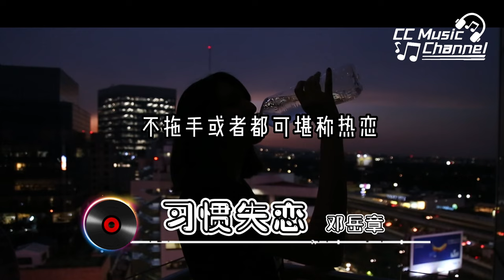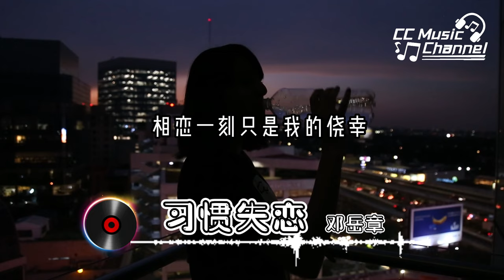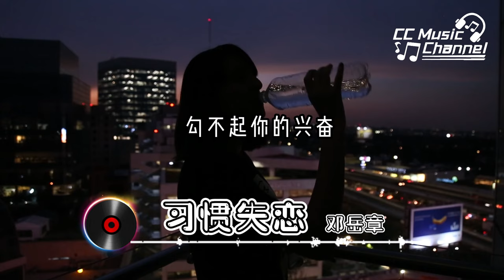邓岳章 - 习惯失恋『我可讨厌到如此乞你憎,知我连眼泪也绝不感人』 lyrics 動態歌詞 流行歌曲 完整版 好歌分享 粵語歌 🎵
习惯失恋 - 邓岳章
曲：舒文
原唱：李克勤
编曲：郭家乐
后期混音/母带师：王礼彦
录音室：秀叹文化&Rhythm-Audio Studio
监制：笙歌
统筹：车沅珈
出品：星戈音乐/云中科技
不拖手或者都可堪称热恋
一拖手比咳嗽更短
太快了我未快乐过已失恋
想不起被爱是如何温暖
想不通未够资格使你心软
但也知道心会这么酸
理所当然我的错
令你忽然离开半路留下我
为何这么快看清楚
落得这结果
知我是个无法讨好的人
相恋一刻只是我的侥幸
然而回头诚实去自问
我可讨厌到如此乞你憎
知我连眼泪也绝不感人
只知怎么考验你的操行
从前为何缠在你附近
你不寂寞便嫌我笨
难道我未够好未懂得热吻
足够令你怜悯勾不起你的兴奋
理所当然我的错
令你忽然离开也是我错么
落得这结果
难道我未够好
未懂得热吻

🎶歌曲上架平台QQ Music 🎧